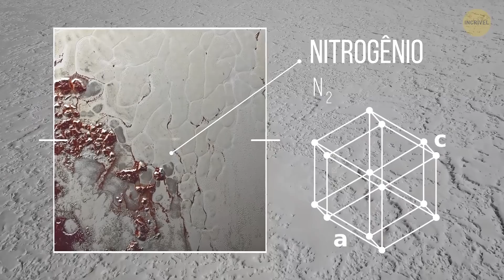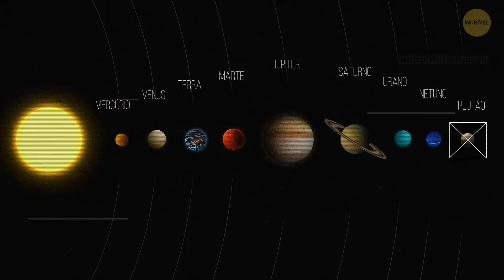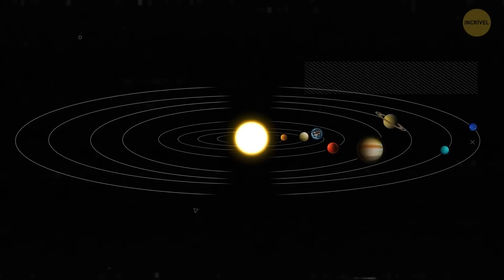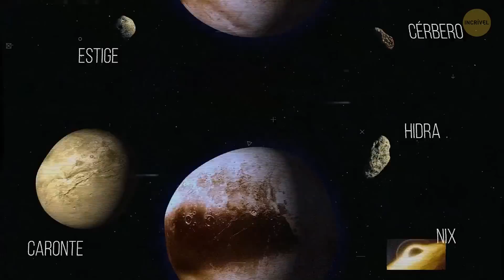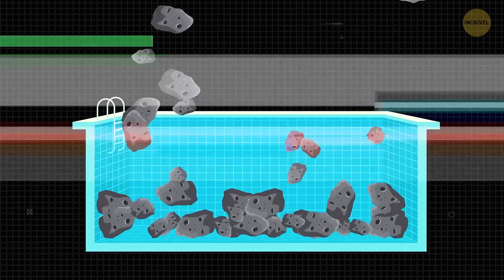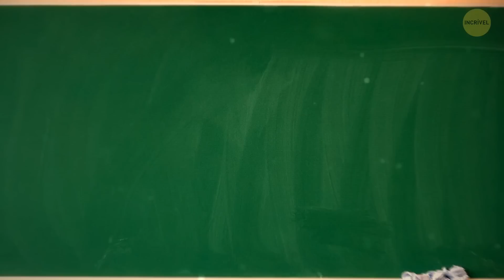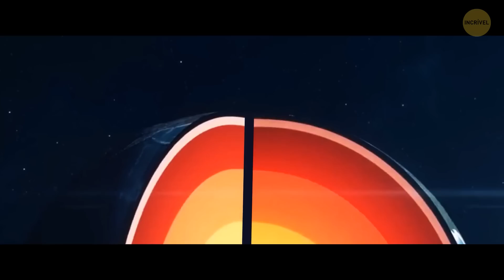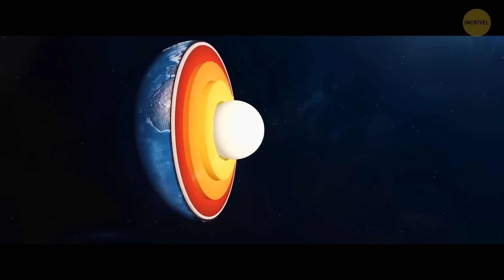Fatos Espaciais Épicos que Fazem Você se Perguntar se Existe Vida Lá Fora